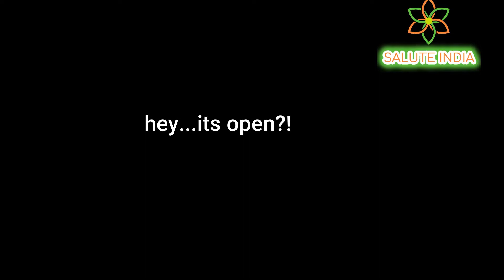DRINKERS MEANING |THIS IS| DRINKERS AFTER | మందు బాబులం మేము మందు బాబులం | HYDERABAD |WINE OPENS